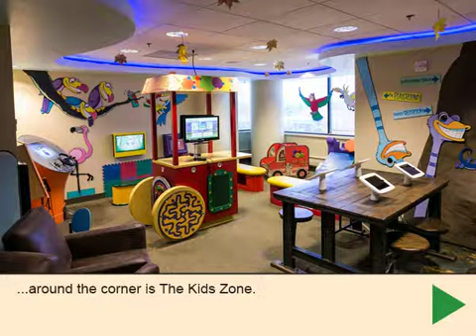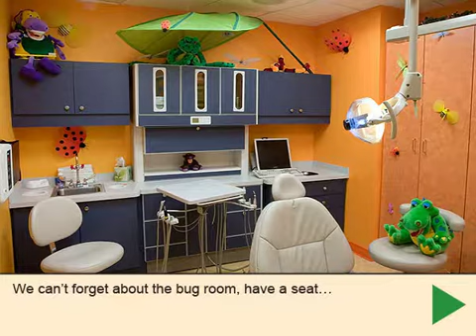Safari for Kids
Kids Teeth: Take a tour of our awesome office!